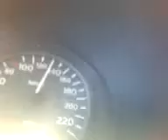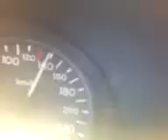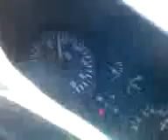Wahran zik parazar-Coolm@n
dance or hear or ma dir walou